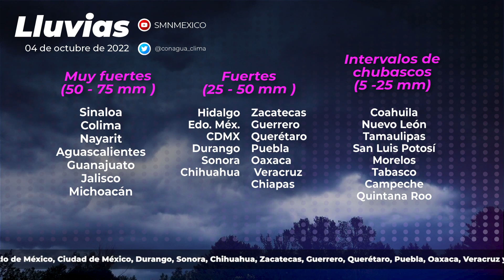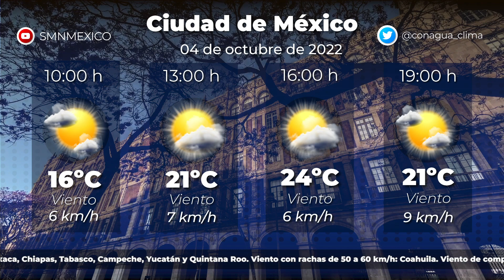4 de octubre de 2022 Pronóstico del tiempo 08:00 h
4 de octubre de 2022 Pronóstico del tiempo 08:00 h